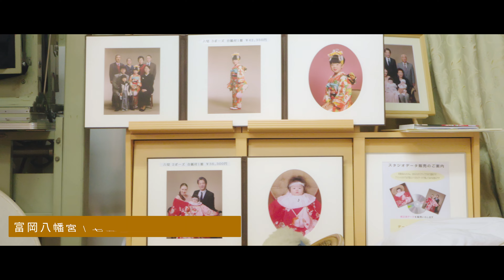富岡八幡宮 七五三撮影｜Tomioka Hachimangu Shrine Shichi-Go-San Photo Shooting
富岡八幡宮での七五三の撮影の様子をご紹介いたします。
由緒ある八幡宮での本格的な和装でのスタジオ撮影から境内でのスナップ撮影まで、厳かな撮影体験をご提供いたします。

衣装：東衣装店
美容：ソエル

富岡八幡宮写真室
秋山写真工房
〒135-0047　東京都江東区富岡1-20-3
営業時間：10:00-16:00

株式会社　秋山写真工房｜Akiyama Photo Studio